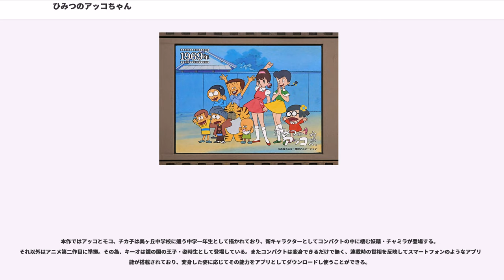ひみつのアッコちゃん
『ひみつのアッコちゃん』は、赤塚不二夫による日本の少女漫画である。1960年代から2010年代に至るまで、たびたびテレビアニメ化され人気を呼んだ。また、テレビドラマ、実写映画も製作されている。
なんでも望むものに変身できる魔法のコンパクトを鏡の精からもらった少女・アッコちゃんが、コンパクトの力を使って変身して、人助けをするコメディ。女の子が憧れの職業に変身するという、変身願望を満たす要素は後の魔法少女もののスタンダードとなり、大きな影響を残した。同時に、「ごく普通の人間の少女が、異世界の存在から魔法の力を与えられ変身能力を得る」という、後のぴえろ魔法少女シリーズに連なる設定の元祖的作品ともなった。

大半が原作第1期のリメイクが多く、新作は第1話、最終回などごく一部の回のみである。そのため、完全版ではオリジナルの物語のみ収録された。ぴっかぴかコミックスはこちらのバージョンを収録している。

現在確認できる最古の単行本である。アニメ化前に発売されており、連載時に近い状態で収録されている。
アニメ放送中に刊行されたものであり、第1話に関しては大幅な加筆修正が施されている。基本は第2期の作品を中心に収録しているものの、改稿版が掲載前だった「アッコとモコのボーイフレンド」などはオリジナル版が収録されている。
一番普及したバージョンである。大幅な加筆修正が施されており、これを定本とする見方がある。第2期終了後に刊行されたため、第1期の作品の内、第2期の際に改稿されたものは第2期のものを採用している。第1期の作品も数多く収録されている。
先述の曙版を全3巻にまとめたものである。
2度目のアニメ化に際してなかよしで連載されていたものを収録。
先述のきんらん社版を復刻したものだが、画質が粗いのが特徴。
3度目のアニメ化を記念して発売された文庫版だが、続刊はされなかった。ちなみに1巻の内容は上述の曙版の1巻と2巻の前半をまとめたものであった。
上述の曙版を底本にした5巻に未収録作品を収録した別巻、先述のなかよし版を底本にした2巻が収録されている。
第2期の作品を収録したもので、第2期の第1話が初収録となった。
赤塚不二夫名作選として刊行された文庫版。解説は赤塚登茂子。
第1期の作品群をオリジナル・バージョンでの収録を売りにしてはいるが、底本にしているのが掲載誌のりぼんなどではなくきんらん社版などアニメ化以前に刊行された単行本を底本にしているものもあり、厳密に言えばオリジナル版ではない。その一方で第2巻の「メリーちゃんそうどう」と「いやみな盆倉をやっつけろ」、第3巻の「ひみつのカン吉くん」といった初単行本化作品もあり、その作品はりぼん発表と同じ形式で掲載、「いやみな～」と「～カン吉くん」には当時の懸賞・読者からの似顔絵・お便り・占い・1964年東京オリンピック情報（「カン吉くん」のみ。当時同オリンピックが開催中）も掲載されている（断り書きや処理はされてない）。後に後述の実写化を記念してカラーページなどを廃した廉価版が発売された。
前述の河出書房新社版を底本にしているが、河出書房新社版ではきんらん社版を底本にしていたものはオリジナル版に差し替えるなど、オリジナルに近い状態になった。

第1作、第2作、第3作と、時代背景に合わせて、キャラクターの設定が大幅に変更されている。アッコの場合、第1作では山の手育ちで泣き虫でセンチメンタルな部分が強調されていたが、第2作以降はお転婆な性格に変更されている。

また、アッコの両親の職業はアニメ三作ですべて異なり、アッコのパパは、第1作では船長だったため、ほとんど作中に登場しなかったが、第2作ではニュースキャスターに変更されてほぼ毎回登場した。第3作ではカメラマンの設定。ママは第1作では専業主婦、第2作ではイラストレーター、第3作では総合芸術家。関弘美プロデューサーによれば、これらにはこの当時の「子供の目からみた憧れの職業」という共通点があるという。顔つきや性格なども統一されていないが、シリーズを通しておしどり夫婦なのは共通。

アッコの本名は原作とアニメ三作、全て微妙に異なる。

主人公・アッコが変身時と元に戻る時に使う呪文の言葉は第1話の脚本を担当した雪室俊一が考案した。子どもたちが親しんでくれる呪文について適当な言葉が思...